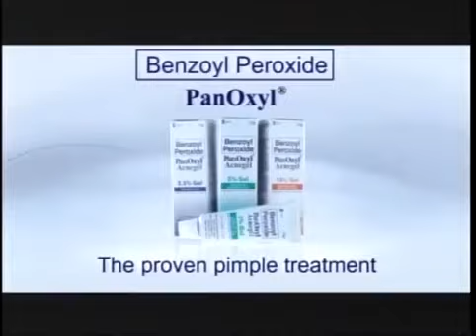PanOxyl Acnegel (Philippines) TVC 15's 2007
Now Available in PanOxyl Soap Free Cleanser.